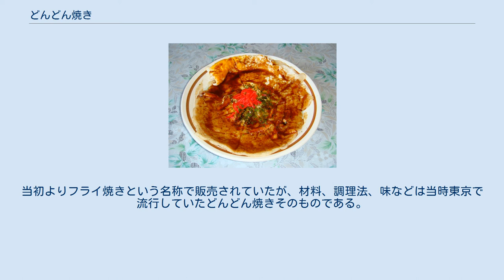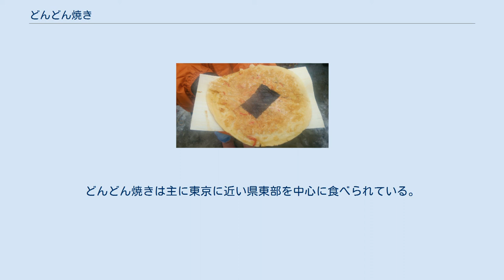どんどん焼き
どんどん焼き（どんどんやき）は、水に溶いた小麦粉を主体とする日本の鉄板焼き料理である。
 江戸時代後期に記録のある文字焼き（もんじゃ焼き）から派生し、大正時代から昭和10年代にかけて、東京を中心に流行した軽食である。
作り方は現在の広島風お好み焼きやどんどん焼きから派生して西日本で流行した一銭洋食と同じ「のせ焼き」が基本で、多様なスタイルの鉄板焼きが路上の屋台において提供された。
 名称は、同商品を売る屋台が「どんどん」と太鼓を鳴らしていたことから、あるいは、作るそばから「どんどん」売れたことから名付けられたともいわれる。
また、たいめいけんの茂出木雅章は「焼く際に上から木ベラでドンドン叩くから」と主張しており、当時を知るものの間でも意見が別れ定説はない。
 サイズは現在のお好み焼きなどと比べると小さく、子供が小腹を満たす程度の大きさが主流であったようである。
池田彌三郎の著作に「大きさで値段の違いがあって、牛てんの十銭のなどになると、真径十センチはあって、たっぷりしていた」と記載されていることから考えて、通常のものは片手のひらに収まる程度の大きさであったと思われる。
 1931年（昭和6年）頃、東京の屋台や縁日で「どんどん焼き」が評判になった。
その後、昭和前期頃までは東京・下町界隈などでもよく見られた。
作家・池波正太郎は少年時代に東京浅草在住で、どんどん焼きを実際に多く食べ、その思い出や商品内容を多くの著作に書いている。
それら著作によると、当時の商品内容は現在のお好み焼きに近い物の他、食パンを三角形に切ったものへ卵を入れて溶いた小麦粉を塗って焼きウスターソースをかけた「パンカツ」、溶いた小麦粉を小判形にのばした上に牛・豚の生肉薄切りをのせて再度小麦粉を振り乾かないうちにパン粉をかけて両面を焼いた「カツレツ」、溶いた小麦粉を細長く伸ばして豆餅と餡をのせて巻き込んで焼き黒蜜をかける「おしる粉」など、今では余り見られなくなったメニューも多く存在した。
子供のオヤツとしてだけでなく、酒の肴や惣菜として大人も買っていく事が多かったという。
また必ずしも小麦粉を用いたというわけでなく、キャベツやジャガイモを炒めたものや焼きそば等も販売しており、どんどん焼きとは鉄板焼き料理全般を指す言葉でもあったようである。
池波は自身で店番を買って出たりオリジナルメニューを考案するなど入れあげ、「将来どんどん焼き屋になろう」と本気で考えたが、周囲の反対で実現しなかった。
 どんどん焼きは戦後廃れたが、東北地方の一部などにはローカルフードとして残っている。
屋台で販売される例が多く、歩きながらの飲食に適したように棒に刺したり巻き付けたりして提供される。
また浅草の老舗お好み焼き店「染太郎」では、「お染焼」という名称で戦前式の作り方のお好み焼きが販売されており、さらに「パンカツ」や「しゅうまい天」といった独特のメニューが現在も残されている。
 太鼓焼き、今川焼きの別名としても使用される。
 大阪のはしまき（2018年7月） 行田フライ（2011年9月） 円形で供されるものとして岩手県の「薄焼き」「どんどん焼き」があり、半月形で供されるものとして宮城県仙台市の「どんどん焼き」「お好み焼き」、富山県の「どんどん焼き」がある。
割り箸に巻きつけて供されるものとして、山形県内陸部の「どんどん焼き」、宮城県仙台市の「くるくるお好み焼き」がある。
なお、大阪府以西の「はしまき」は材料や割り箸に巻くなど類似点があるため、参考として一覧に含めた。
うえやまとちの漫画『クッキングパパ』第11巻の「巻いて巻いてお好みバー」では、「お好みバー」との名称で「はしまき」が登場した。
 短冊状のどんどん焼き（山形県） 山形県内陸部のどんどん焼きは、東京で修行した大場亀吉が山形へ戻り、昭和13年ごろにリアカーで販売したのが始まりとされている。
ソース味が一般的で、割り箸の周りに巻きつけて持ち運びやすくした所が最大の特徴である。
最初はどんどん焼きを経木にのせて売っていたが、熱くて食べにくいために大場は1本の削った木の棒に巻き付けて売るようになった。
しかし、後進たちにとっては技術的に難しかったため、2本の木の棒、あるいは割る前の割り箸に巻き付けるように変化したとされている。
 作り方は、まず小麦粉を水で溶いた生地を角の取れた長方形から楕円形に薄く伸ばして焼き、海苔・青海苔・魚肉ソーセージなどを乗せる。
焼き上がったところで...